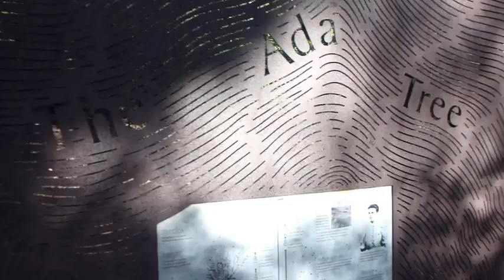The Ada tree.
One of the largest trees in Victoria Australia. Not the tallest, but in cubic metres.

Some of the tallest mountain ashes have grown to over 100m in height.